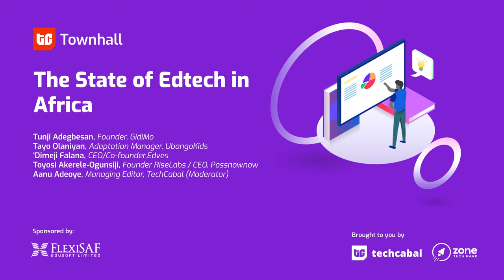The State of Edtech in Africa: Operator Session | TC Townhall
In this panel session, Edtech entrepreneurs discuss the challenges & opportunities in the sector. Panelists include Tunji Adegbesan, Founder, GidiMo; Tayo Olaniyan, Nigeria Adaptation Manager, Ubongo Kids; ‘Dimeji Falana, CEO/Co-founder, Edves; Toyosi Akerele-Ogunsiji, Founder Rise Labs/ CEO, Passnownow and Aanu Adeoye, Managing Editor (Moderator).